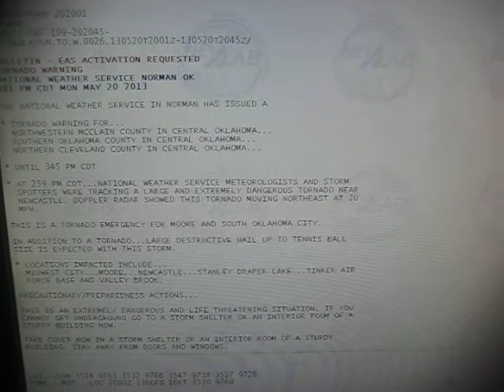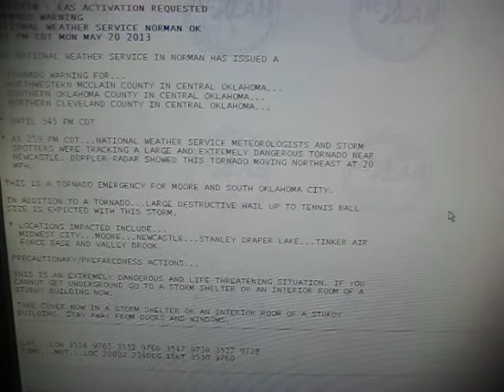Aftermath of tornado in Moore, Oklahoma on May 20, 2013 (internet coverage)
This is one of many tornadoes to hit this town in recent years. This is internet coverage of the tornado.